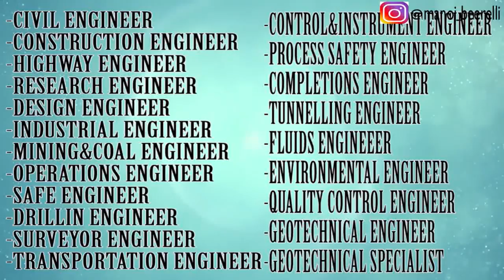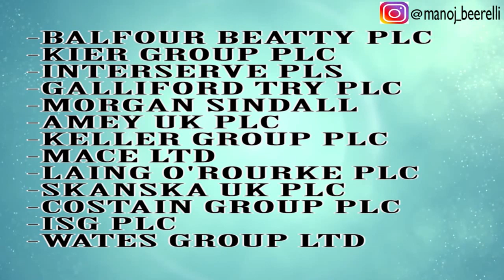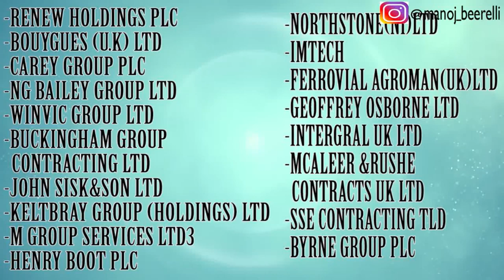Civil & Construction Engineering Companies With Tier 2 Sponsorships &Internships |WorkPermit UK 2020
If you're holding a Civil/Construction Engineering degree, UK is open with a wide range of career opportunities for skill full candidates. With Civil & Construction degree, you can work in Business, management and financial sectors mainly in planning and design, oversee construction and maintenance of building structures and infrastructure, such as roads, railways, airports, bridges, harbors, dams, irrigation projects, power plants, and water and sewerage systems.

This Channel is entirely dedicated to all International Students where you get actual information and facts about Studying in the UK regards Fees, Cost of Living, Expenses, Part-time jobs, Documentation required, finding a full-time job, ways of Settling in UK, places and many more self-experience stories and vlogs.

Preparation Kit:
UK DRIVING PACK
IELTS PACK
GRE PACK
TOEFL PACK

My Equipment:
Wireless Mic
Sony alpha
Sony rx100v
Studio lights
Gorilla tripod
Rode video mic
Go pro
Green chromakey

Thanks for Scrolling this far down :)